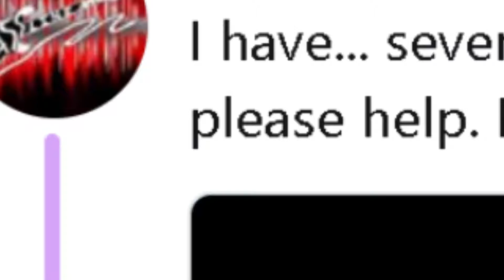Melee s'weird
We love Melee but Melee can be a little uh... weird sometimes.